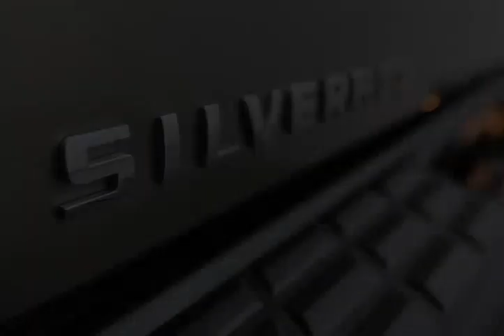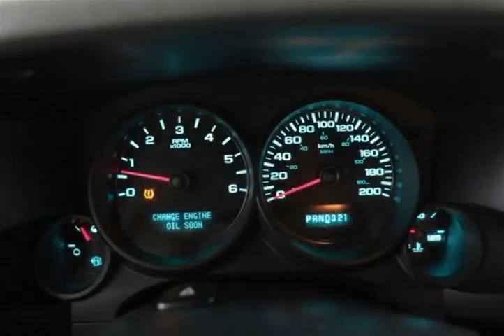Mark Wilsons Better Used Cars - 2012 Chevrolet Silverado 1500 LS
Mark Wilsons Better Used Cars - 2012 Chevrolet Silverado 1500 LS CG301774A